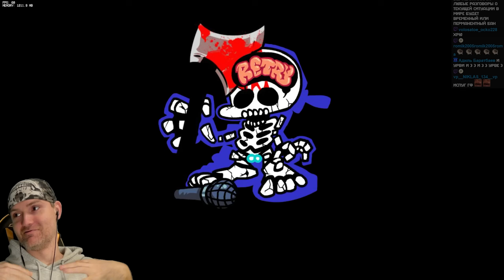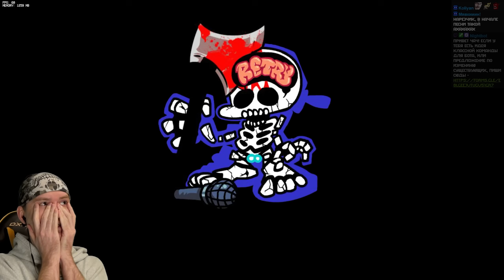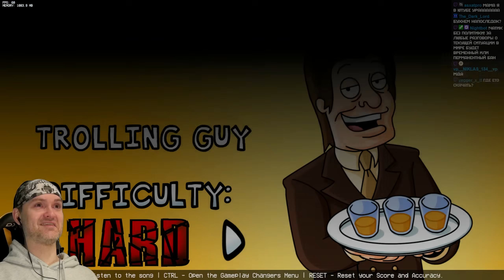НЕВЕДОМАЯ ДИЧЬ ВЕРНУЛАСЬ ЗА МНОЙ! ► Friday Night Incident v1.8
Игра Friday Night Funkin обзор, прохождение и реакция на русском. Фрайдей Найт Фанкин - ритм игра про нажимание стрелочек. Incident v1.8